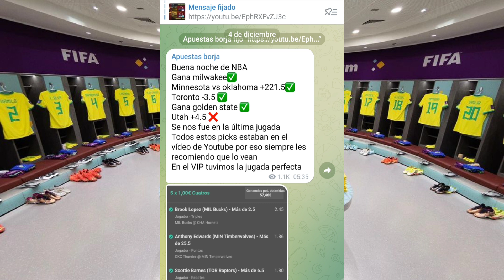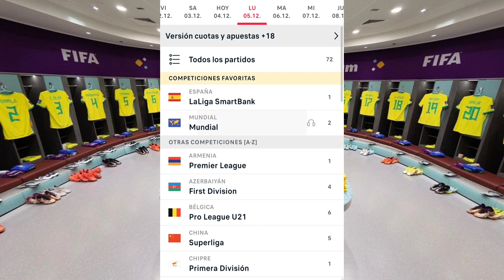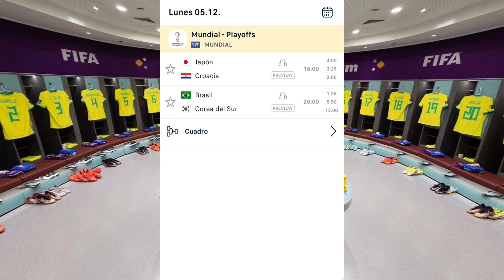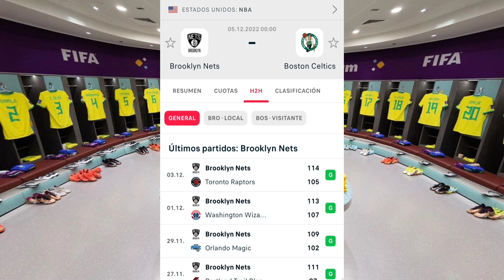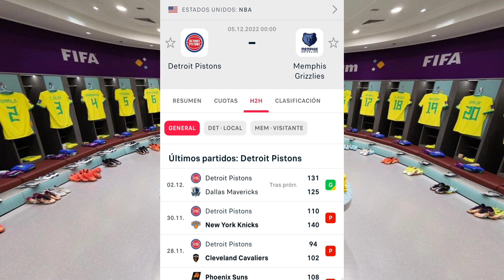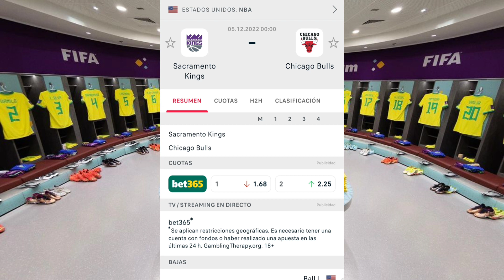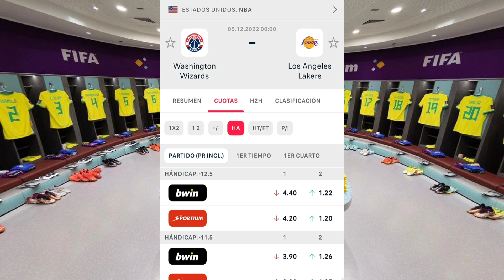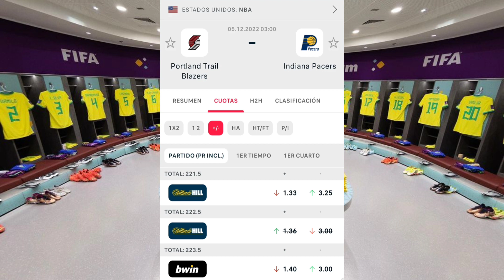✅ PRONÓSTICOS deportivos MUNDIAL Qatar 2022⚽Brasil VS Korea ⚽ Croacia VS japon✅Apuestas deportivas⚽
Partidos de mañana
🇭🇷Croacia VS Japón 🇯🇵
🇧🇷Brasil VS Korea 🇰🇷
UNETE al canal de telegram